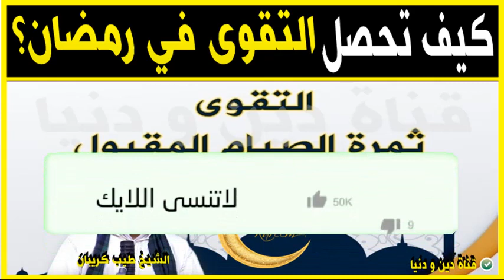كيف تحصل التقوى في رمضان؟ 🕌 مع الدكتور طيب كريبان 🕌 دين و دنيا